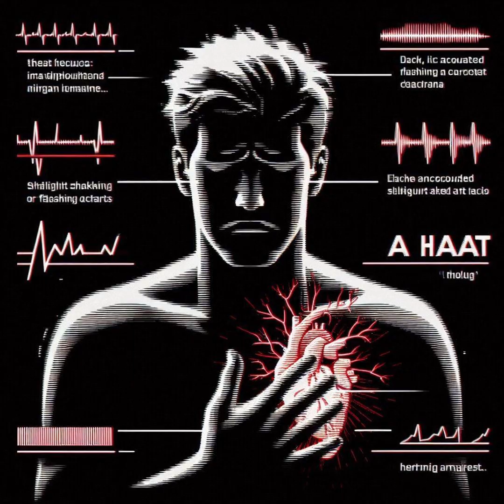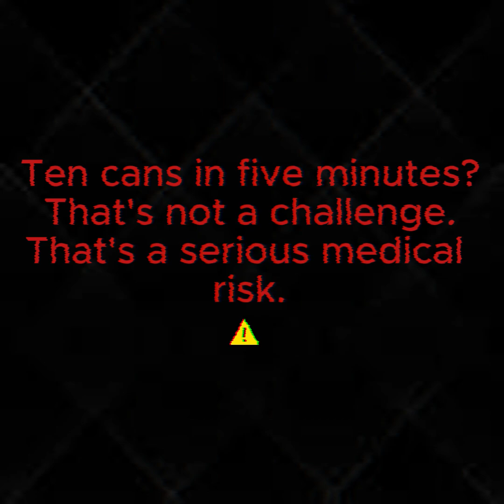🔥 What happens if you drink 10 cans of energy drinks in 5 minutes?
Ten cans in five minutes?
That's not a challenge.
That's a serious medical risk.

⚠️ In this video, we simulate an extremely dangerous scenario:
What happens if you drink 10 cans of energy drinks in just 5 minutes?

Caffeine, sugar, and other stimulants in energy drinks can push your body beyond its limits — leading to tremors, rapid heartbeat, headaches, and even a stroke!

🎯 Never attempt this in real life — watch to understand the risks and stay safe!